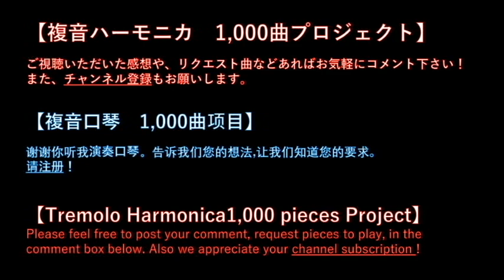P074. 『卒業写真 』”Sotsugyo Shashin” 複音ハーモニカ Performed by 柳川優子 Yuko Yanagawa Tremolo Harmonica 1000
【複音ハーモニカ1,000曲プロジェクト】
複音ハーモニカの演奏で次の世代に残したい1,000曲プロジェクト！

荒井由実さんが1975年にリリースしたアルバム『COBALT HOUR』に収録された楽曲です。『ルージュの伝言』や『中央フリーウェイ』などと並び、荒井由実さんの曲の中で、今でも大変な人気を有する代表曲の一つとなっており、元祖・卒業ソングの定番としても知られています。

This song is called "Sotsugyo-Shashin",which literally means "Graduation Memory photo ".
In Japan, when kids graduate from elementary school, junior high or high school, they take  all the members of the class together as memorial photo, and make photo album. This song expresses the melancholic feeling of the school days and yearning for love.

複音ハーモニカ（Tremolo Harmonica/複音口琴）：
柳川優子　　YUKO YANAGAWA